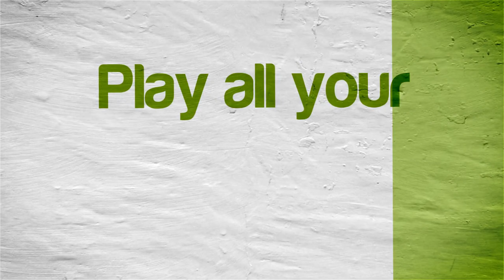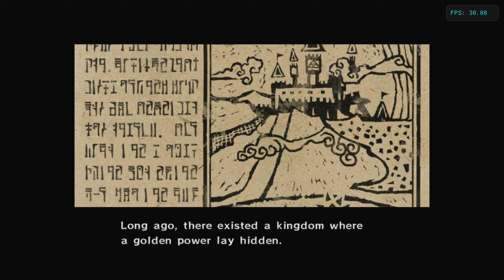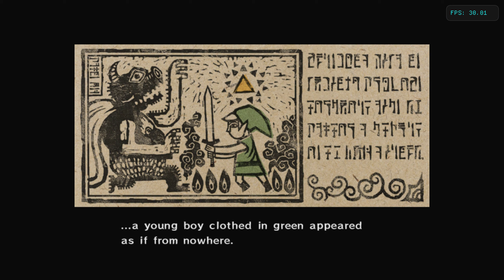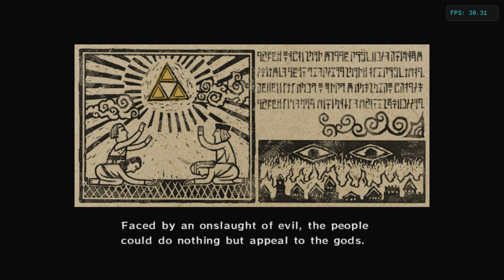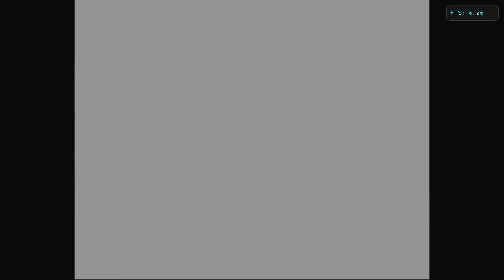The Legend of Zelda: The Wind Waker | NVIDIA SHIELD Android TV | Dolphin Emulator 5.0-9808 GameCube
Tegra X1!  The Legend of Zelda: The Wind Waker running on the NVIDIA SHIELD Console Android TV Nintendo GameCube using Dolphin Emulator (5.0-9808)

This video shows off gameplay of The Legend of Zelda: The Wind Waker for the Nintendo GameCube using the Dolphin Wii / Gamecube emulator for Android.  With Dolphin you can play all your GameCube favorite games, such as Metroid Prime 1 & 2, Resident Evil 4, The Legend of Zelda: The Wind Waker, SoulCalibur II, SSX 3, Madden NFL 2004, Super Mario Sunshine, Viewtiful Joe, Tony Hawk's Pro Skater 3, Super Smash Bros. Melee, Pikmin 1 & 2, Mario Kart: Double Dash!!, and many many more!